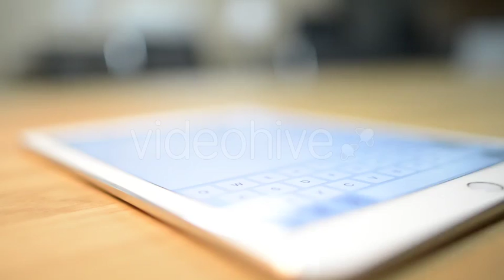Tablet Keyboard, Typing on Touch Screen - Stock Footage | VideoHive 15022707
Created: 23 February 16
Alpha Channel: No
Looped Video: No
Frame Rate: 25
Resolution: 1920x1080
Video Encoding: Photo JPEG
File Size: 59.5MB
Number of Clips: 1
Total Clip(s) Length: 0:13
Category: (technology)

Description: Buy Tablet Keyboard, Typing on Touch Screen by Stockwood on VideoHive. Young Man, Businessman, engineer, creative designer, programmer, Tablet Keyboard, Typing on Touch Screen
Dear author Stockwood, if you believe any that the use of the project preview on this channel are not legitimate, please write to e-mail and we will delete your video within 24 hours.